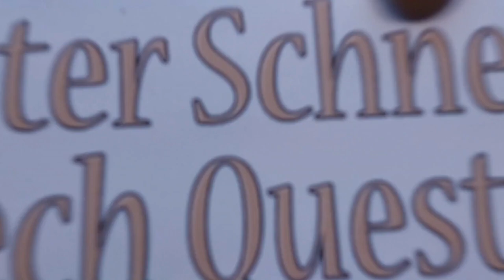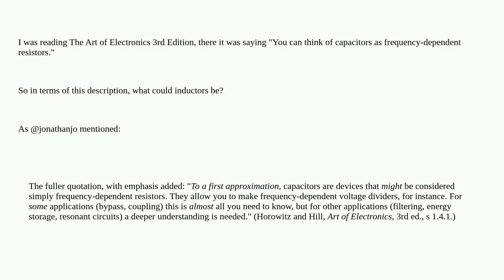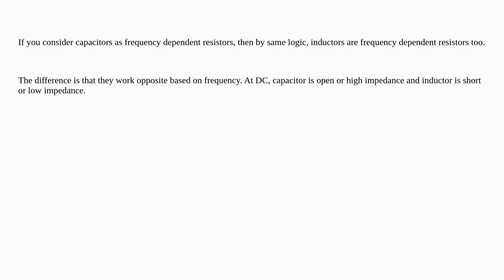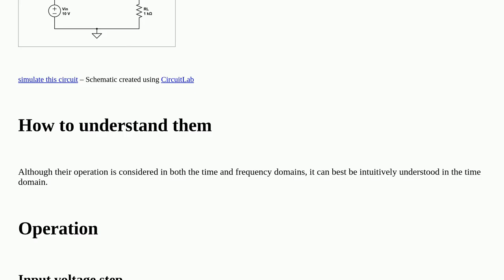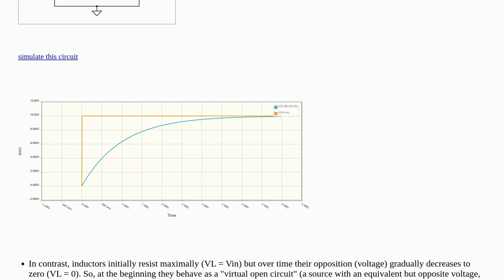Electronics: If capacitors are frequency-dependent resistors, then what are inductors?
If capacitors are frequency-dependent resistors, then what are inductors?

A special thanks goes out to the community

  resistance capacitor frequency inductor